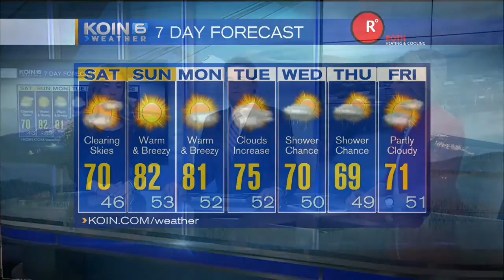KOIN 6 4pm Weather Forecast with Kristen Van Dyke Friday April 29 2016